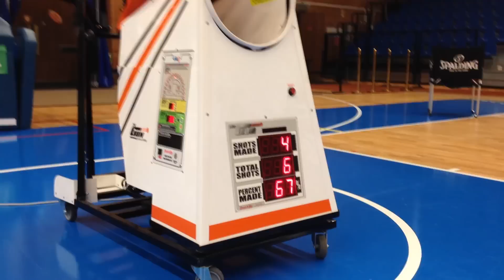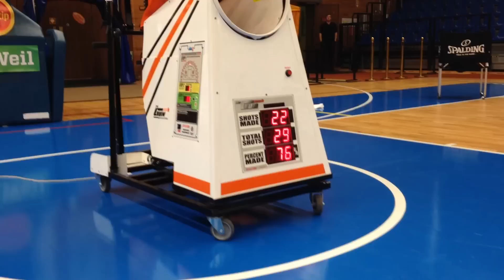THE GUN - STROJ NA TRÉNINK STŘELBY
Nymburk se před nedávnem zařadil mezi týmy, které vlastní moderní stroj na nácvik střelby. The Gun, jak se zařízení jmenuje, je běžně ve vybavení týmů NBA či nejlepších klubů Evropy. Možná i z tohoto důvodu je Nymburk ve VTB lize na druhém místě v úspěšnosti trojek.